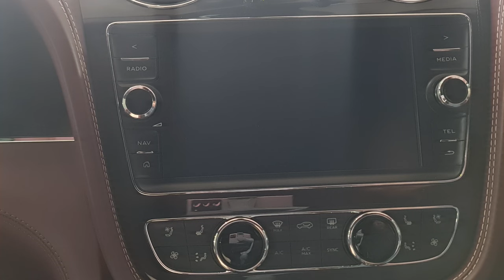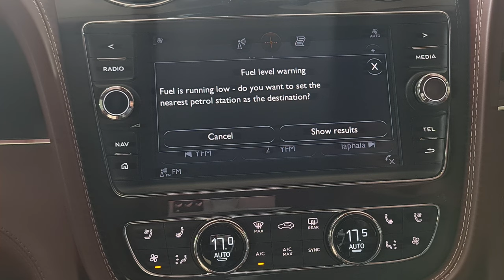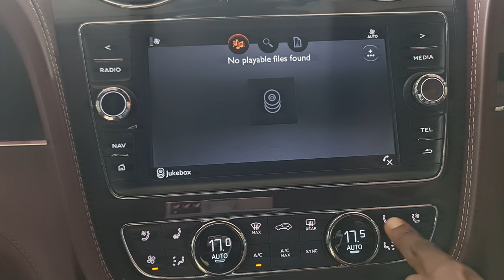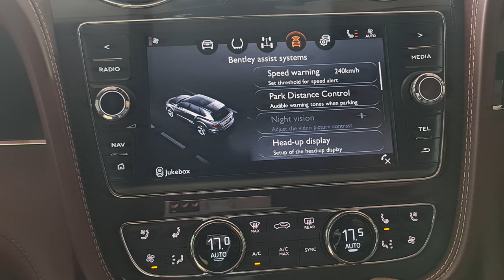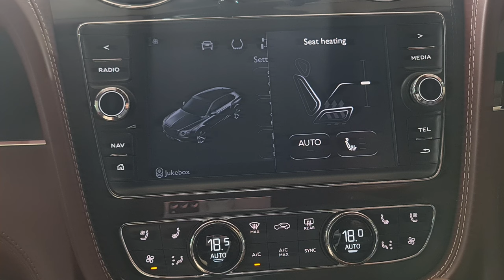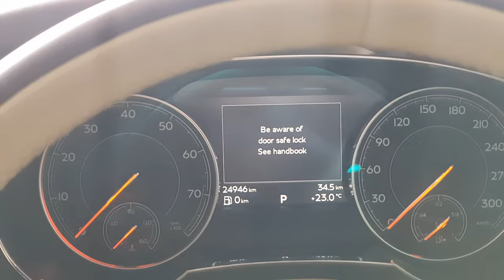Bentley Bentayga - Gorgeous Luxury SUV! - 4k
Use Headphones For Full Cinematic Experience

Bentley Bentayga ( 2018 ) Exhaust sound 0:00 - 1:11, Interior and Exterior 1:12 - 2:52

More about this Bentley | @pharoahautoinvestments3071 | Pharoah, 31 Commerce Cres, Kramerville, Sandton, 2031

1. Hybrid Aggressive Trailer 1:12 - 2:52
2. Marian - Walking on Air 2:54 - 5:02